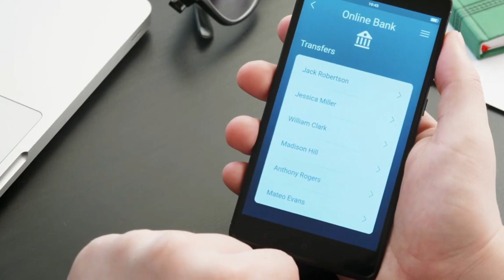Overcoming Obstacles on the Path to Financial Success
In this inspiring video, we're joined by Bola Sokunbi, founder of Clever Girl Finance and a renowned expert in personal finance.

Together, we'll be exploring strategies for overcoming obstacles on the path to financial success, drawing on Bola's extensive experience and expertise in the field.

From managing debt and building a strong credit score to investing in your future, we'll cover a wide range of topics designed to help you achieve your financial dreams and build long-term resilience.

Whether you're just starting out on your financial journey or looking to take your finances to the next level, this video is sure to offer valuable insights and practical advice to help you thrive.

Join us and learn how to build financial resilience and achieve your goals, with Bola Sokunbi and our team of experts guiding the way!

BEST APP FOR LONG TERM PASSIVE STOCK MARKET INVESTING

VIDEO EQUIPMENT WE USE:
Key Light
Surrounding Lights
SD Card

Thank you for your continued support of His and Her Money.